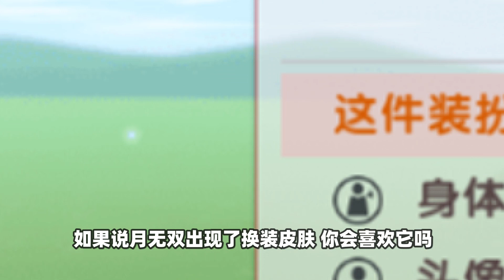迷你世界：月无双的新衣服下一个换装皮肤爆料，比花小楼还要漂亮